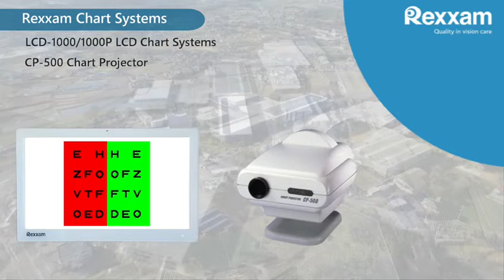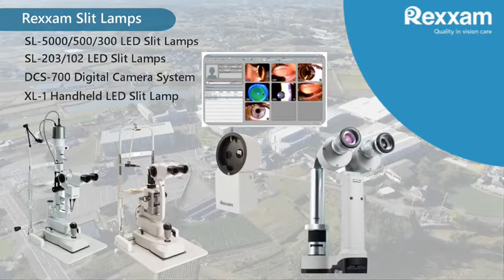REXXAM All product list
all product in one video rexxam